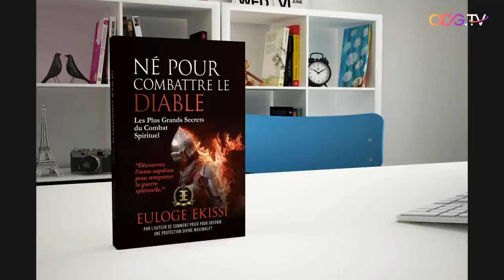Je Prophétise, JOUR-1-PROPHETISER JUSQU’À BRISER L’ESPRIT de PAUVRETÉ( Item License Code:)KDSNU7HT6A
FAITES UN DONS, AIDEZ-NOUS À ÉVANGÉLISER !

Item ID:                         J4S3TRP
Author Username:                 raspberrymusic
Licensee:                        EKISSI EULOGE
Registered Project Name:         JE PROPHETISE 2022
License Date:                    April 15th, 2022
Item License Code:               KDSNU7HT6A